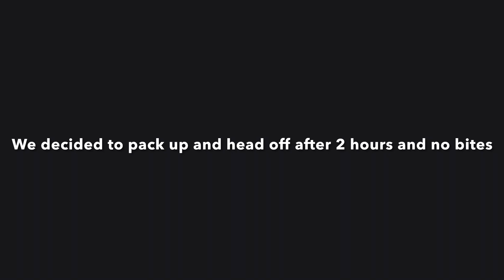Yarrambat Lake Fishing w/Mate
Hey fellas IM BACK!

Today we ventured off to Yarrambat Lake and caught jack 💩 ($1T)
We pulled up this unwell RëD f1N?? And we was so close to cark’n’ it